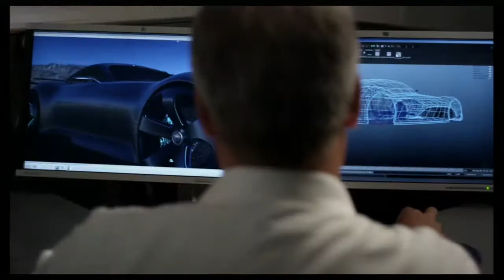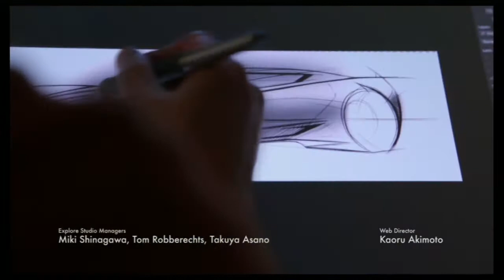Gran Turismo 6 Intro + Introduction race HD